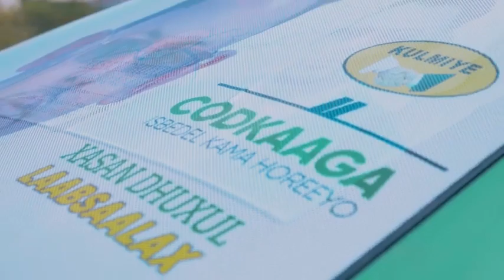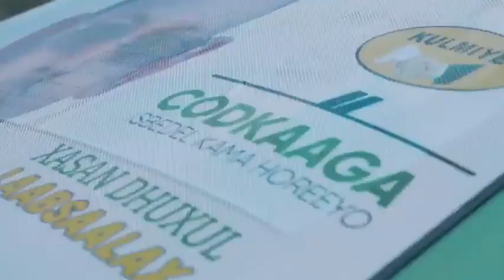Xasan Dhuxul Laabsalax Hestii Astaanteena waa xidig Mursal m Yurub g Iskilaaji F Fisk iyo Qaar kale